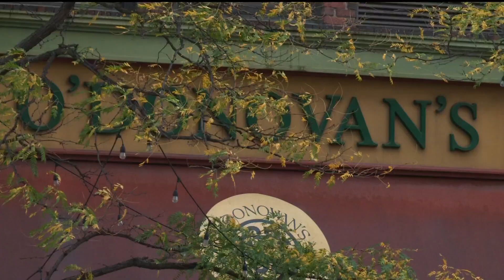Minneapolis businesses lean on Twins, Vikings games for revenue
Minneapolis restaurant and bar owners say that major events and sports are keeping them afloat after the pandemic.